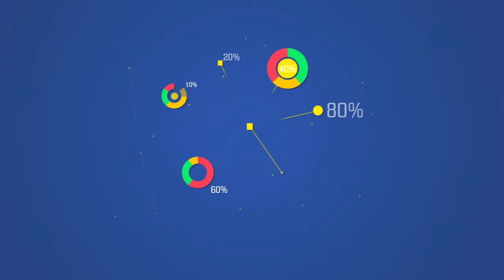Над чим працює Філатов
Народний депутат, Борис Філатов розповів журналістам "Слово і Діло" про пріорітетні напрямки своєї політичної діяльності